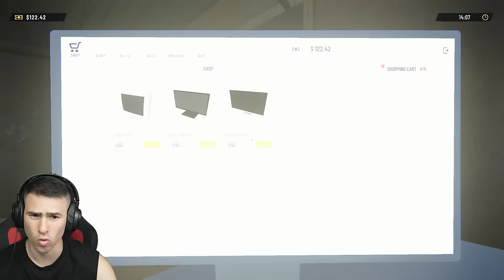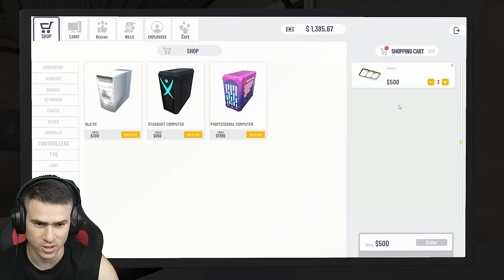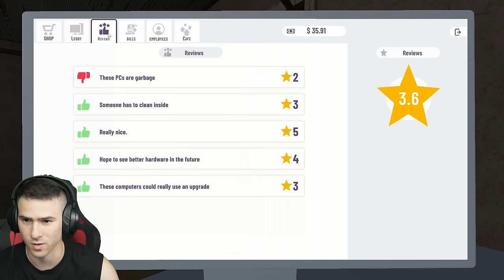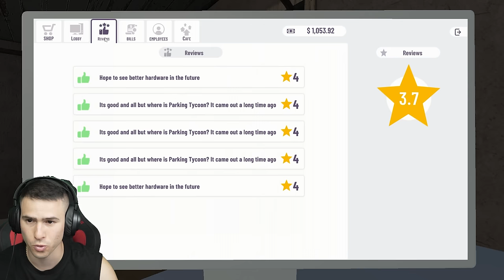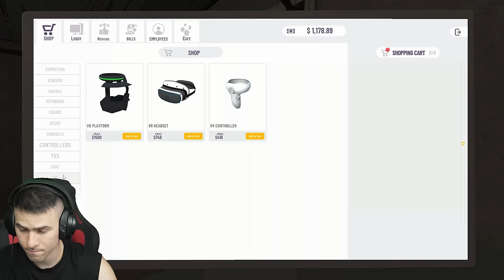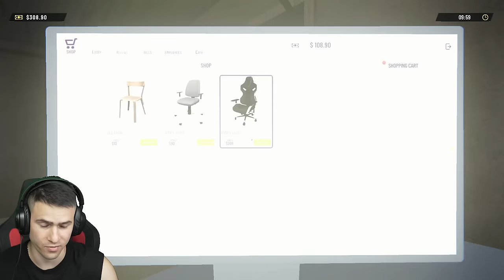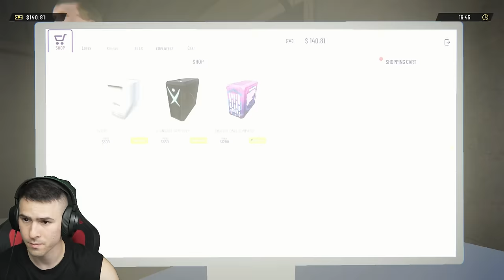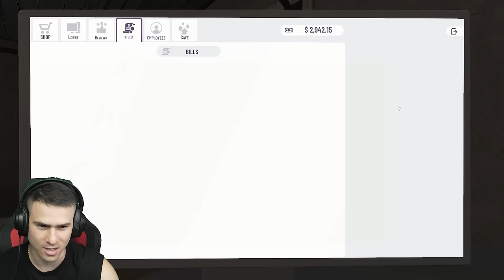КУПИХ КОНЗОЛА В КАФЕТО С КОМПЮТРИ!😎Internet Club Simulator